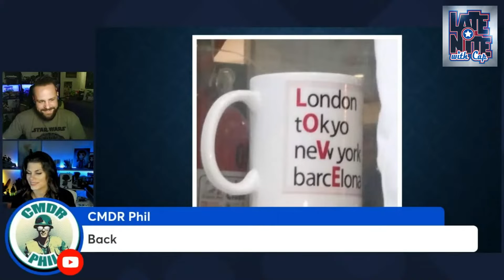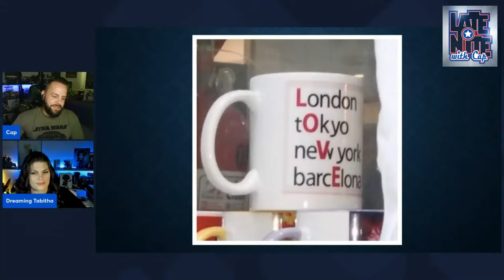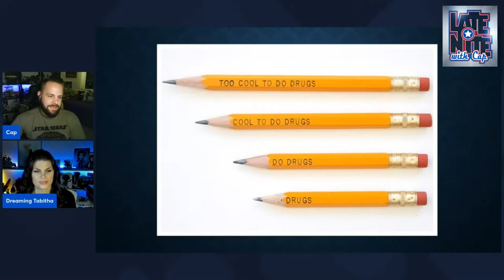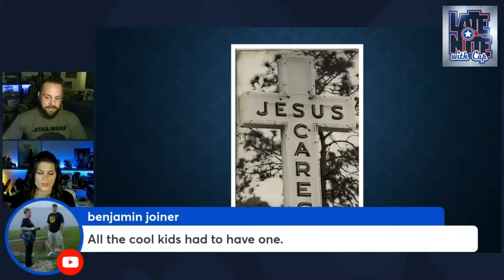That is one way to word it | Bad Graphic Design with Cap | 007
Episode 7 of  "Bad Graphic Design". This video is from my live stream with the Dreaming Tabitha.

You can watch this segment and MORE, LIVE on Wednesday at 1030 pm EST nights!

Do you have a story to share? Tag me on Twitter or comment on the video.

Do you like Movie Reviews?

Graphic Design Request?